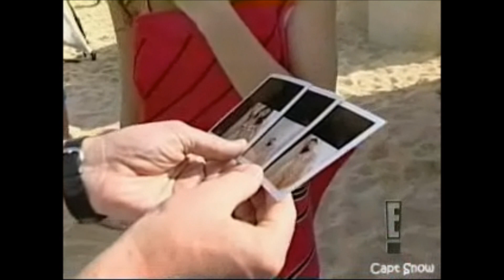Laetitia Casta in Bahamas for Victoria's Secret Swim 2001...... Music By Lollita